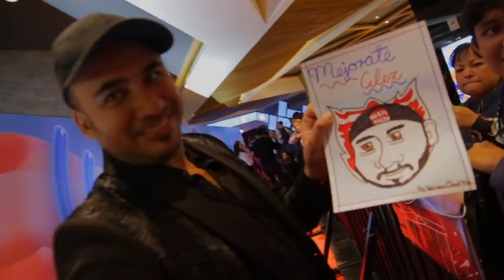Youtubers en el doblaje de la secuela de Ralph el Demoledor